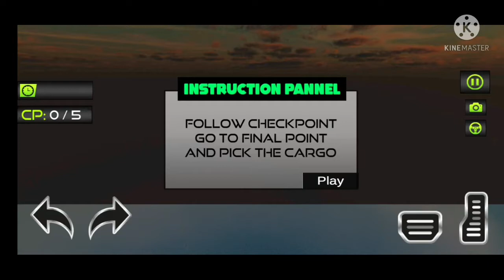TRACTOR TROLLEY|:👮Android Mobile Game:2021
Hi Welc0me to My Channel
I h0pe you like this video. This video has n0 relati0n with reality. It is meant f0r entertainment purpose only.

Thanks F0r Watching